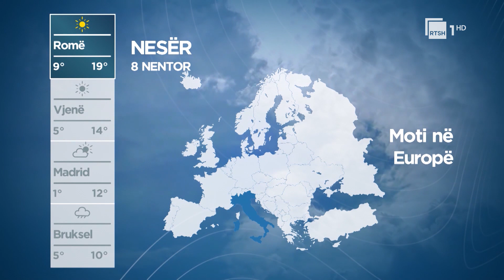Parashikimi i motit, situata meteorologjike sot dhe nesër | RTSH